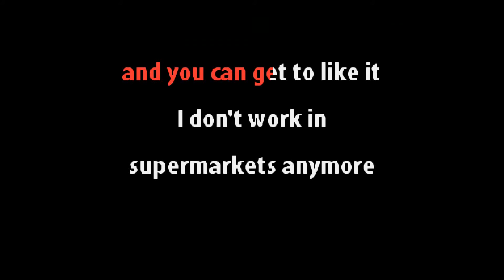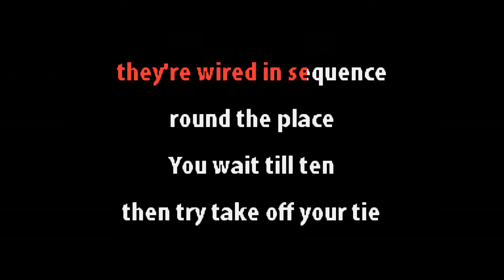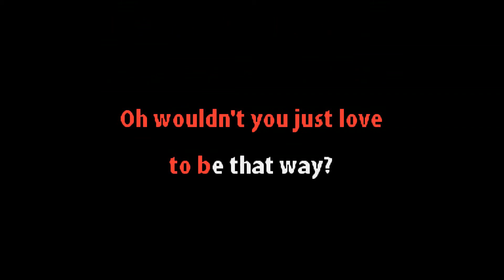Joe Jackson – (Do The) Instant Mash - Karaoke